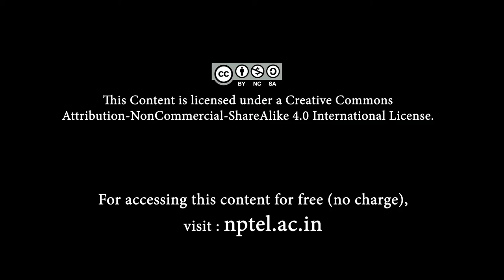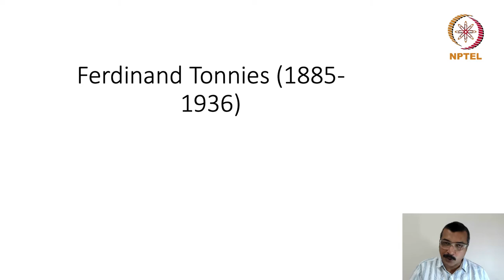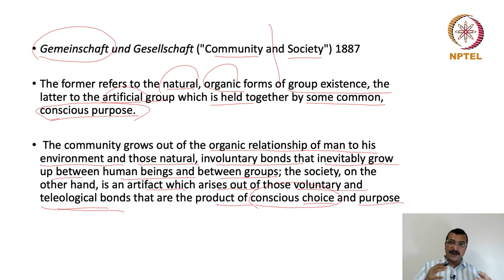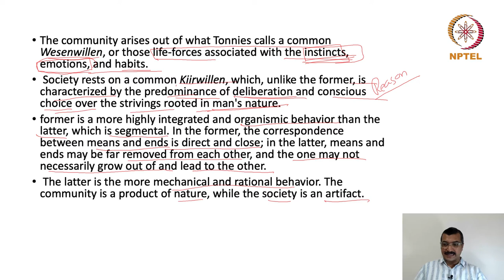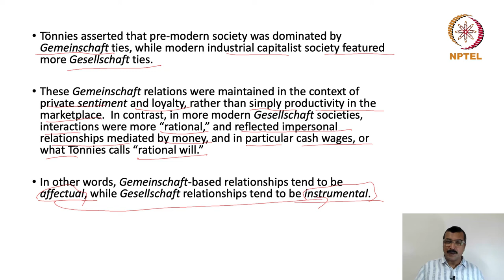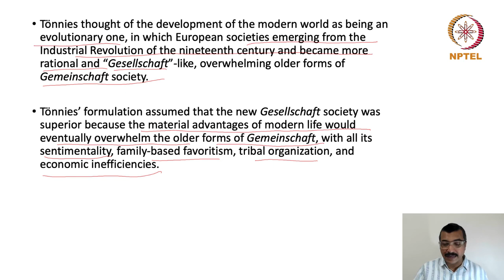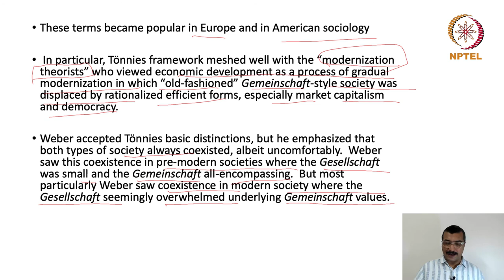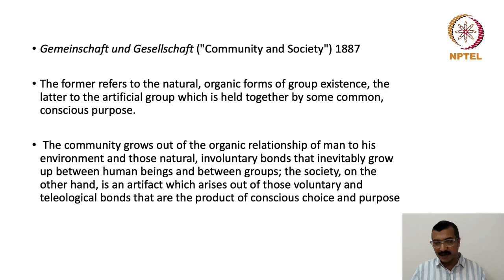Ferdinand Tonnies ( 1885-1936 )